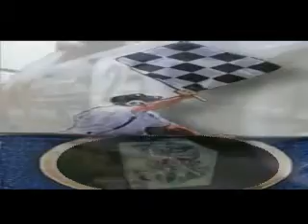PIMONTE - AGEROLA | SLALOM 2004 - Undicesima Parte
Terza manche - Campionato Italiano di Slalom,  gara tra birilli di auto e prototipi sulla SP ex SS366 Pimonte - Agerola.
Corsa di autoslalom Maggio 2004.
Per vedere altri video visita il Portale della Penisola Sorrentina - se desideri inviare i tuoi video delle altre gare scrivi a
Ringrazio i  piloti Andrea e Giovanni Cuomo dell'autolavaggio di Agerola per aver fornito il materiale video